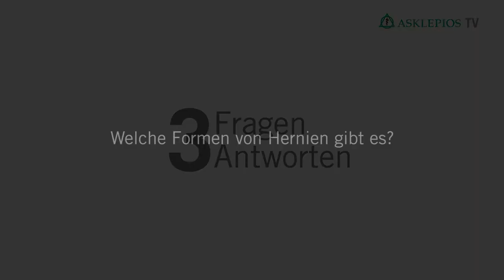Hernien: 3 Fragen 3 Antworten | Asklepios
Rund 275.000 Menschen erleiden jedes Jahr einen Leistenbruch und rund 100.000 Menschen einen Bauchdeckenbruch. Eine Hernie ist ein Eingeweidebruch. Männer sind achtmal häufiger betroffen als Frauen. Hernien können zu Darmeinklemmungen führen und sollten behandelt werden.

Dr. Mansfeld, Chefarzt der Allgemein- und Viszeralchirurgie in der Asklepios Klinik Wandsbek spricht über unterschiedliche Formen von Hernien und beantwortet Fragen zu den unterschiedlichen Behandlungsmöglichkeiten.